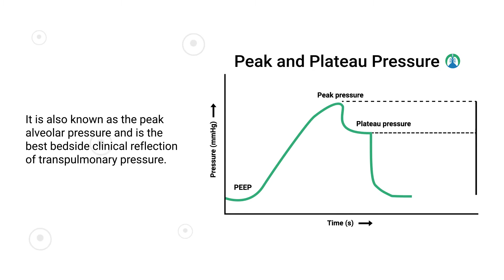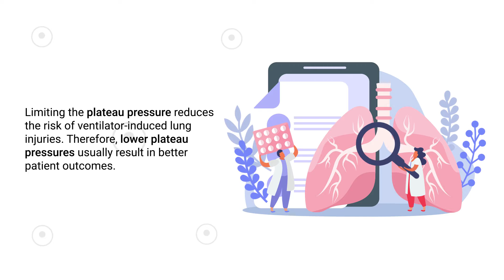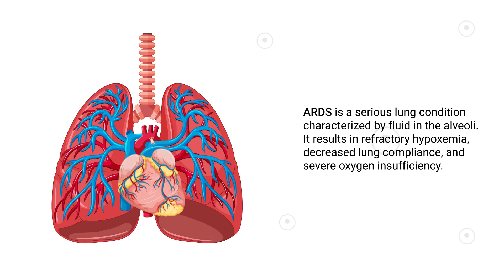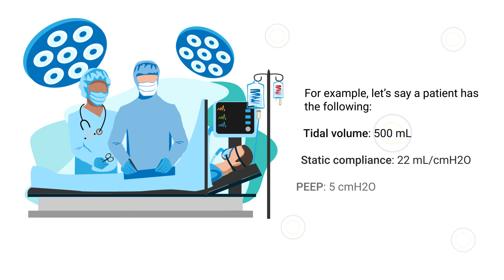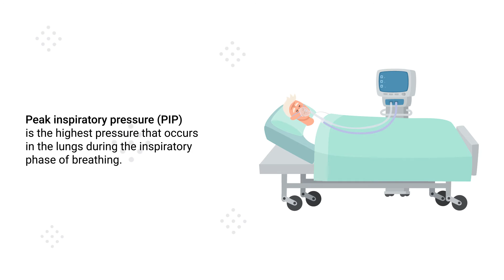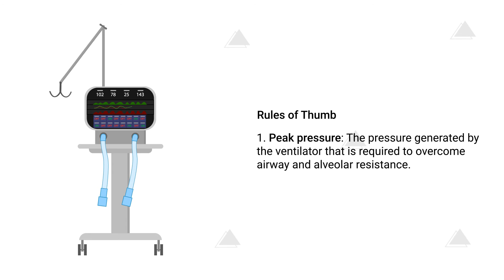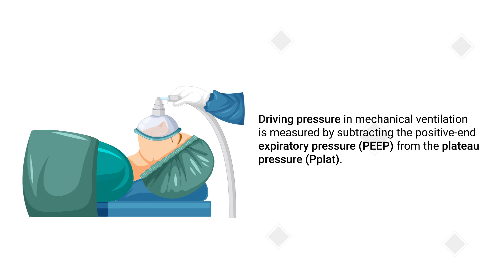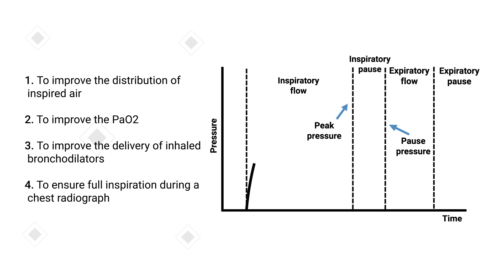Plateau Pressure | Overview, Calculation, and Normal Values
What is plateau pressure? This video provides an overview of this topic, including its important in patients who are receiving mechanical ventilatory support.

➡️ Plateau Pressure
Plateau pressure is the pressure in the lungs during mechanical ventilation that can be measured by performing an inspiratory pause at the end of inspiration. It is important because it can help to determine the amount of pressure needed to keep the lungs inflated in the absence of airflow.

➡️ Normal Values
The normal value for plateau pressure is ≤ 30 cmH2O. However, the normal range for plateau pressure is 25–30 cmH2O.

➡️ What Causes an Increased Plateau Pressure?
Increased plateau pressures can result from conditions that cause lung stiffness and decreased lung compliance. Some examples include pulmonary fibrosis and acute respiratory distress syndrome (ARDS).

➡️ How to Measure Plateau Pressure on the Ventilator
In order to measure plateau pressure, the practitioner who is operating the ventilator must use the “inspiratory pause” control after a breath has been delivered but before exhalation.

➡️ How to Calculate Plateau Pressure
Plateau pressure can be measured by performing an inspiratory hold on the mechanical ventilator. However, it can also be calculated with the following formula:

Plateau pressure = (tidal volume / static compliance) + PEEP

This means that you must know the patient’s exhaled tidal volume, static compliance, and level of PEEP in order to calculate the plateau pressure.

➡️ How are Peak Pressure and Plateau Pressure Related?
Peak inspiratory pressure (PIP) is the highest pressure that occurs in the lungs during the inspiratory phase of breathing. It represents the amount of pressure needed to overcome airway resistance and chest wall compliance in order to deliver a breath.

➡️ Rules of Thumb
Peak pressure: The pressure generated by the ventilator that is required to overcome airway and alveolar resistance. Plateau pressure: The pressure in the lungs after a tidal volume breath has been delivered. Normal Pplat and increased PIP: A normal plateau pressure with an increased peak pressure indicates an increased airway resistance. Increased Pplat and increased PIP: An increased plateau and peak pressure indicates that the patient has an issue with lung compliance.

➡️ What is Driving Pressure?
Driving pressure in mechanical ventilation is measured by subtracting the positive-end expiratory pressure (PEEP) from the plateau pressure (Pplat).

Driving pressure = Pplat – PEEP

➡️ What is an Inspiratory Pause in Mechanical Ventilation?
An inspiratory pause is a control mechanism on the ventilator that allows practitioners to measure a patient’s plateau pressure.

⏰TIMESTAMPS
0:00 - Intro
0:32 - Plateau Pressure
1:16 - Why is Plateau Pressure Important?
1:57 - Plateau Pressure Normal Values
2:19 - What Causes an Increased Plateau Pressure?
3:00 - How to Measure Plateau Pressure on the Ventilator
3:41 - How to Calculate Plateau Pressure
4:55 - How are Peak Pressure and Plateau Pressure Related?
6:29 - Rules of Thumb
7:01 - What is Driving Pressure?
7:50 - What is an Inspiratory Pause in Mechanical Ventilation?